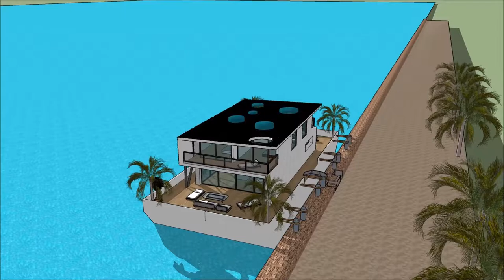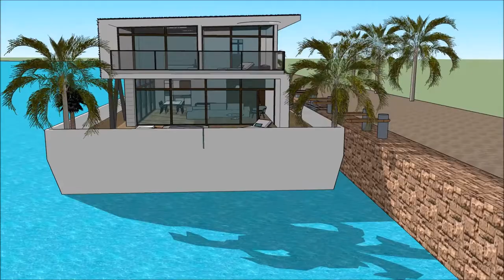لوکس ترین استخر تهران خانه های لوکس فرمانیه خانه لوکس چیست in Dubai Holland waterfront luxurious an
The floating house villa houseboatzania launching an innovative high-end luxury yacht floating house villa mansion home design potentially as a display of exhibition of the لوکس ترین استخر تهران خانه های لوکس فرمانیه خانه لوکس چیست  in Dubai Holland waterfront luxurious an.

The collection of the Floating house villa houseboatzania concept of لوکس ترین استخر تهران خانه های لوکس فرمانیه خانه لوکس چیست  in Dubai Holland waterfront luxurious an consists of high luxury and architectural art pieces in minimalism combined with living on the waterfront of the harbour.

The floating house villa mansion yacht design has the basis to sustain living with high standards and contemporary structural design لوکس ترین استخر تهران خانه های لوکس فرمانیه خانه لوکس چیست  in Dubai Holland waterfront luxurious an with numerous of prospects for excessive living and celebrating the desire of life worldwide: